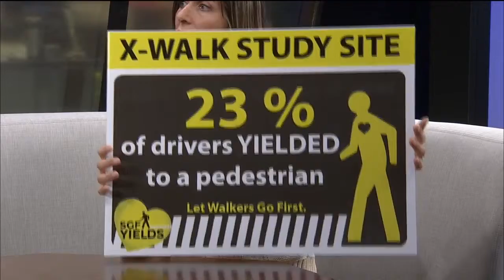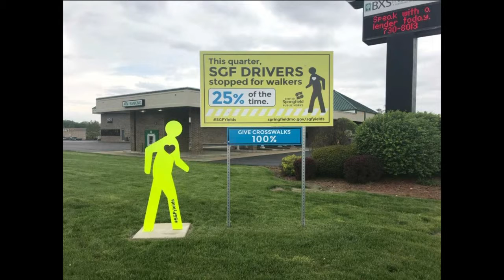Ozarks Tonight: Springfield Sidewalks